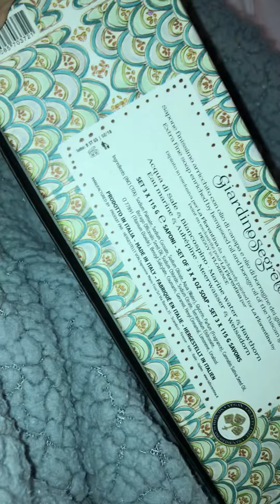Weird French Soap Unboxing **Weird ASMR** Unintentional ASMR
weird soap